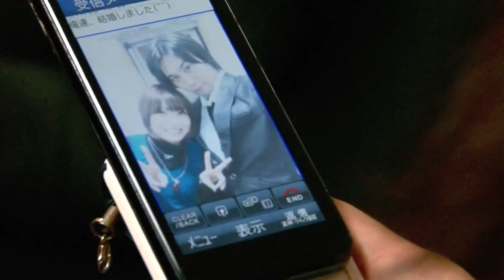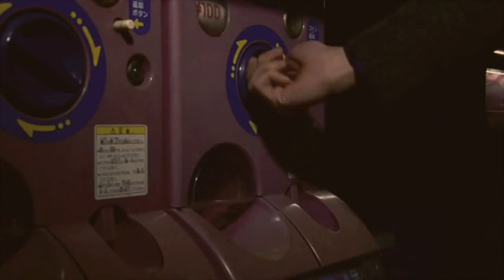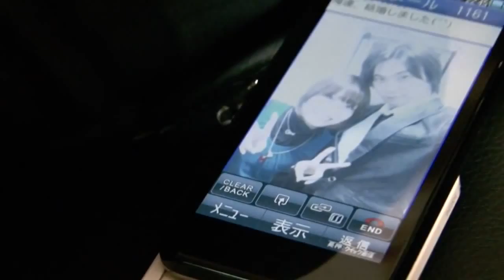岸田健作＆斉藤裕亮が共演！？別撮りなのかもしれないですが岸田健作のＰＶＭＶに斉藤裕亮が出演とか珍しい共演な感じがします。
元いいとも青年隊、岸田健作ボーカル。ＶＴＲで斉藤裕亮がキス？抱きしてめるシーンが入っていて、カラオケの鉄人にも配信されてるみたいですね。岸田健作、初主演映画の挿入歌としても使われた曲となっています。